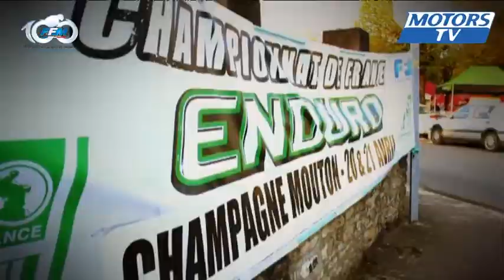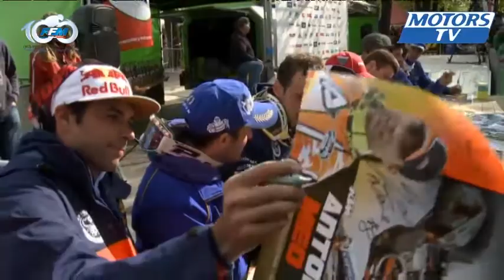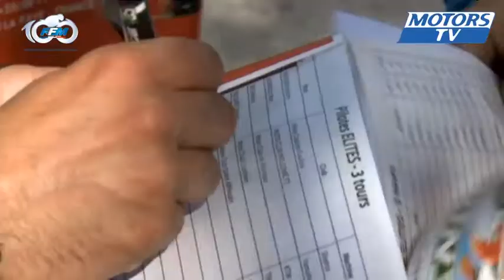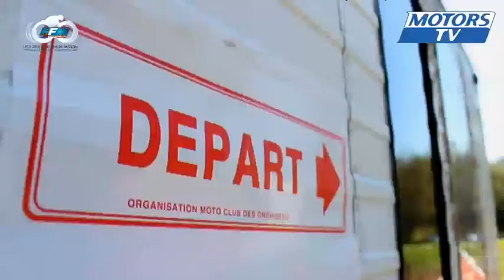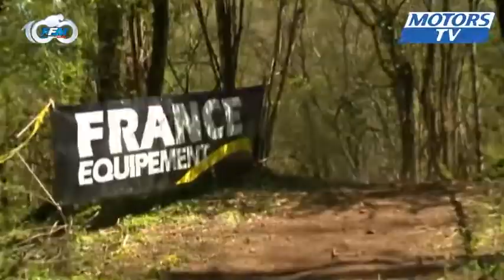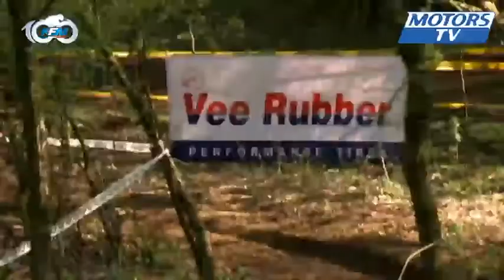Enduro - Champagne Mouton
Revivez en images l'épreuve de Championnat de France d'Enduro de Champagne Mouton